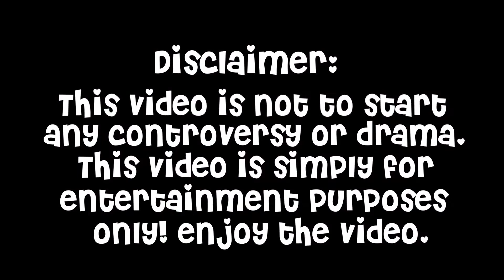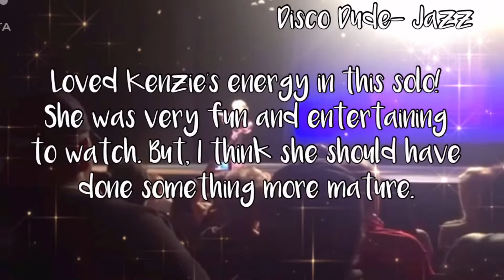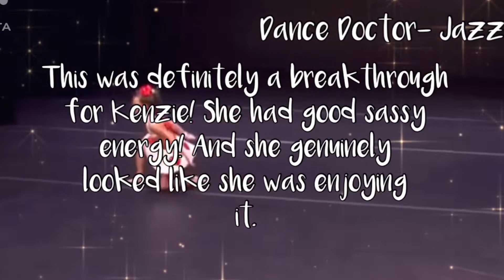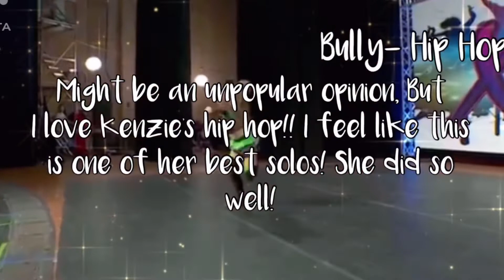✩☆ Ranking All of KENZIE’S SOLOS THAT weren’t acrobatic! ✩☆ || Superstar ALDC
♡´･ᴗ･`♡𝕠𝕡𝕖𝕟 𝕞𝕖♡´･ᴗ･`♡

🌷✨ Hey Luvs!! Hope you enjoyed today’s video where I rank all of Kenzie’s solos that weren’t acrobatic!

✩ Inspiration: dancing barefoot (Julia)

✩✩ comment something sweet for a shout out! ;)

✩✩ dance of the day!: All God’s Creatures- Maddie!

☟︎ |video schedule| ☟︎
📝- I post twice a week! Usually on Tuesday’s & Saturday’s!

🥰I make DANCE MOMS content!!💃

What’s Dance Moms?
🛍🎀Answer: Dance Moms is a reality tv show that showcases a group of young
dancers (Chloe Lukasiak) (Maddie & Mackenzie Ziegler) (Nia Sioux) (Brooke & Paige Hyland) and Kendall Vertes! 🛍🎀

☃️ New Christmas Intro made By Dance Moms Dreamer! ☃️

Dance Moms Dreamer Channel : D

⭐️⭐️ Outro Made By Follow You ALDC⭐️⭐️

Follow You ALDC Channel : D

Questions!

    ♡︎♡︎yes I make intros, outros,
    pfps, channel banners, and
    much more! If you would like any of
those please fill out the survey below♡︎♡︎

~~tell me stuff about you~~
♡︎♡︎  I am a competitive dancer!
          my favorite styles are
          contemporary, jazz, and
          musical theatre!♡︎♡︎

 ♡︎♡︎ yep! fill out my collab survey below♡︎♡︎

♡︎♡︎ I use CapCut and Vita! (they are both free)✨♡︎♡︎

~~ when did you start your channel?~~

Hᴀᴠᴇ ᴀ ɢʀᴇᴀᴛ ᴅᴀʏ ʟᴜᴠs

- Superstar ALDC